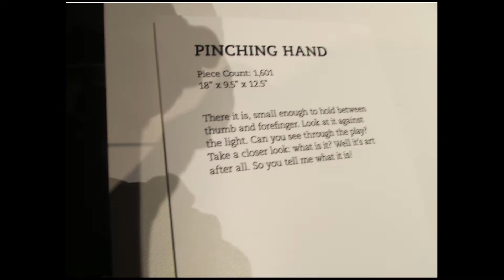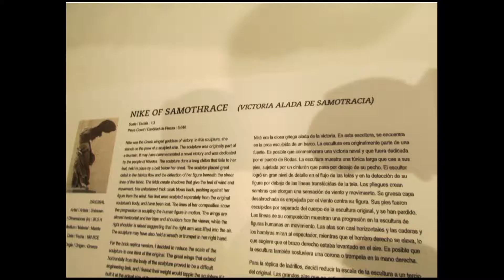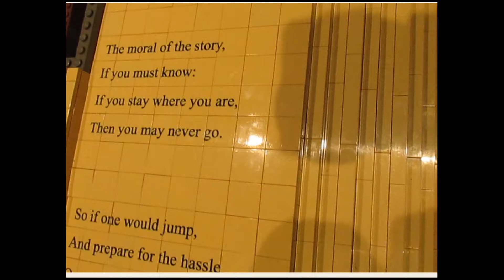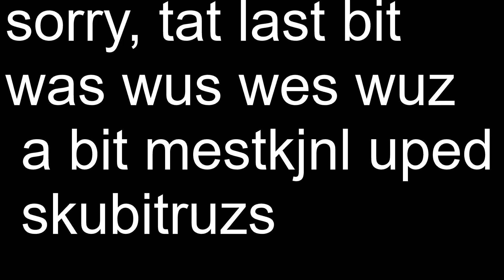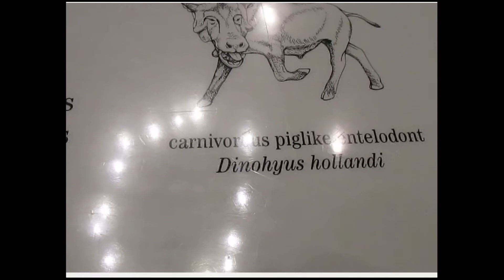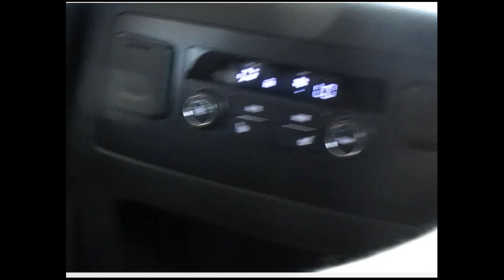The Denver Museum Of Nature And Science | Art Of The Brick | And more!!!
The Denver Museum Of Nature And Science | Art Of The Brick | And more like, prehistoric animals, and rocks!!! I'm sorry for not being able to post a video in such a long time.

                                                                                                        -PickledCraft